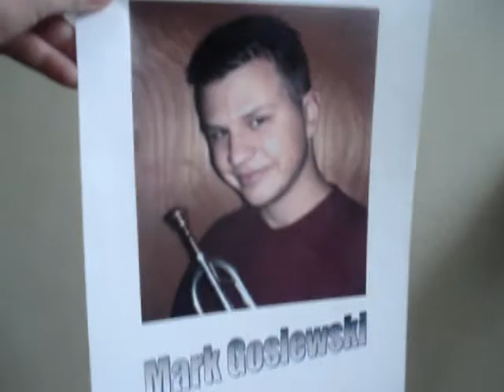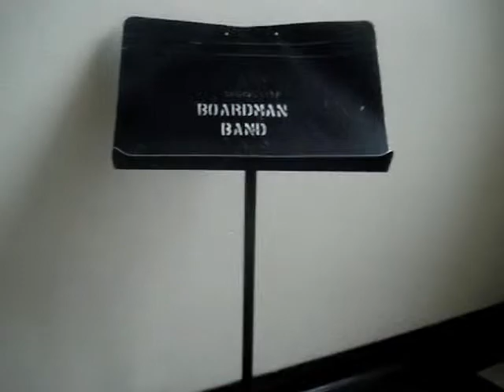Tuite's Terrace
Timmy Tuite